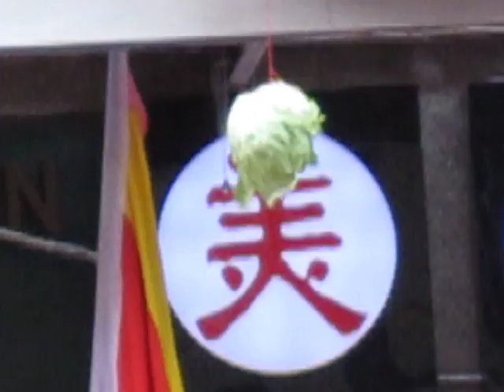Chinatown 52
Monday 1/26/09
New York City Chinatown
(Evening) Dragons and Lions go down the streets.